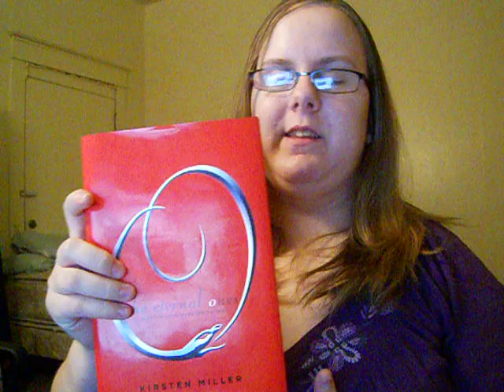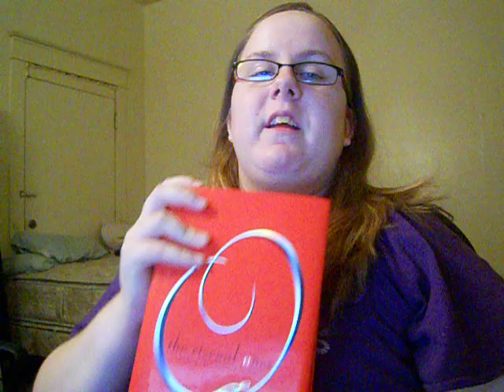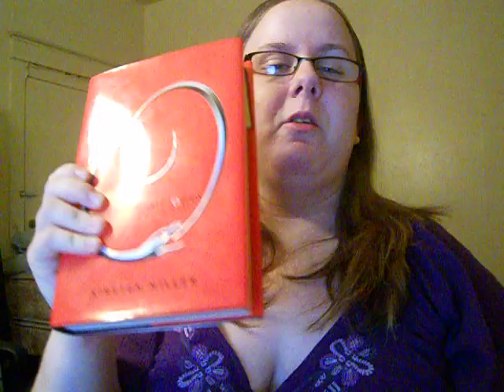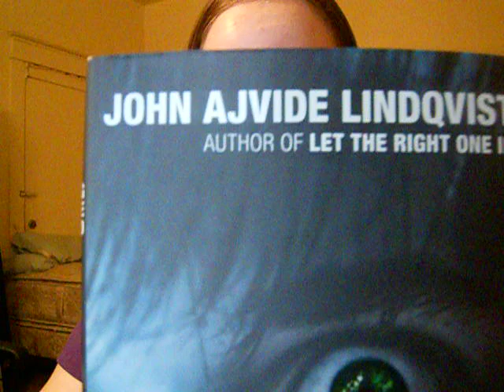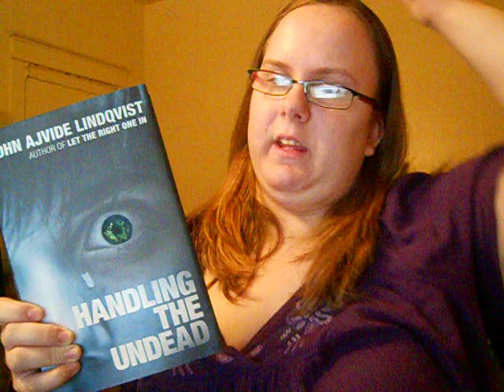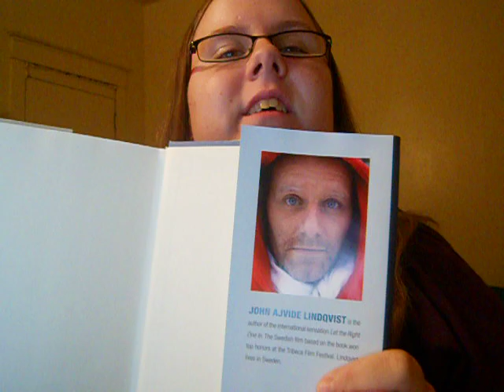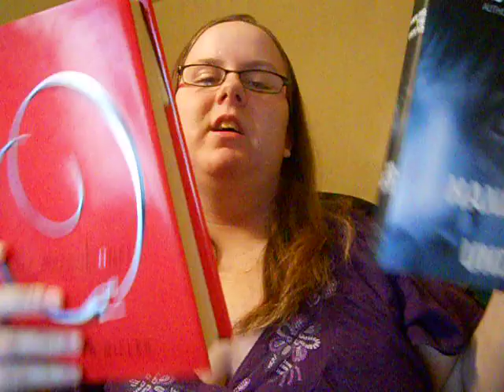book reviews, zombies, and reincarnation oh my!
This is my first actual 'vlog' and it's going to be me reviewing books.

In this video we have:

The Eternal Ones by Kristen Miller

Handling The Undead by John Ajvide Lindqvist